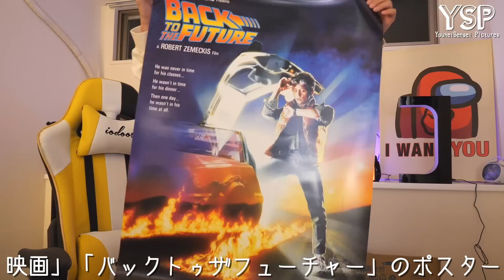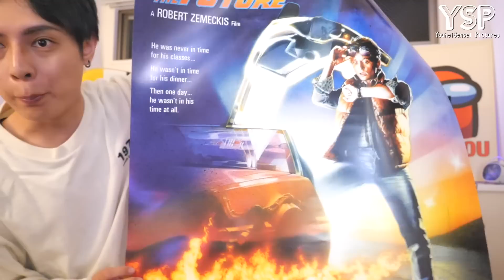ガチでかっこいいから紹介させてくれ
タイムリープの映画やアニメに目がないので、
シュタゲ、バタフライ・エフェクト、君の名は。、時をかける少女、僕だけがいないタウン以外でなんか教えてクレメンス